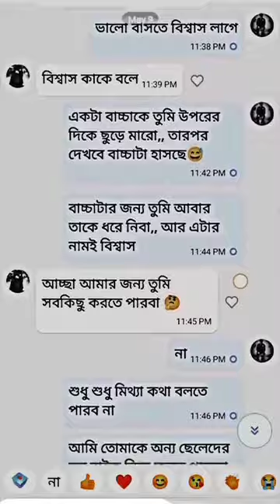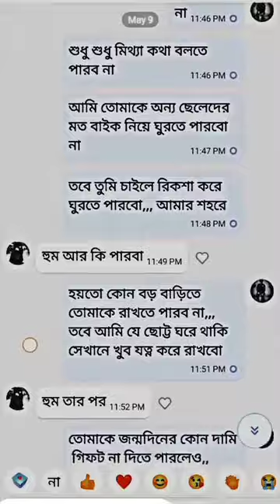3 November 2023